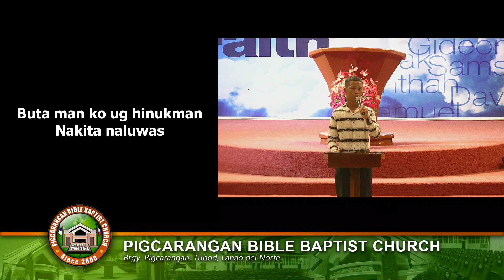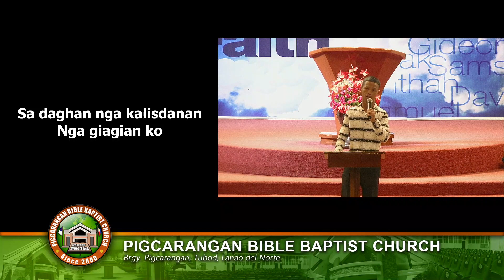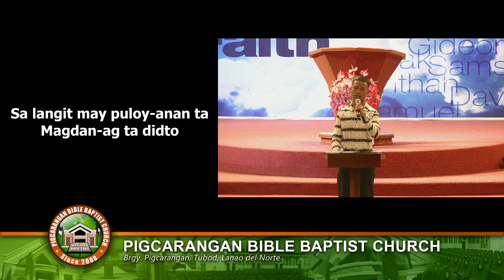Grasya Nga Kahibulongan - PBBC